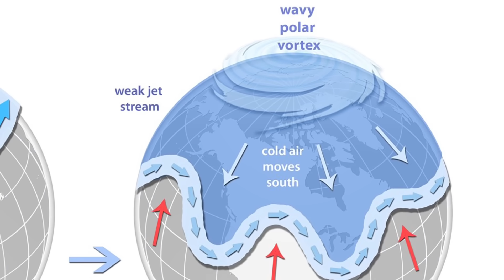Polar Vortex Collapse by 2024? Fact, or Fiction? | Weather Watcher Explains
The Polar Vortex - That phrase that seems to be all over the internet this time of the year. What really is it, though… and should we be worried about a supposed collapse? What would a collapse mean? I’ve got your questions answered in THIS video in under 4 minutes… minus the hype!

Welcome to Weather Watcher, the YouTube channel where we provide you with 100% factual weather information! We understand the importance of reliable data when it comes to planning your day, and that's why we're here to provide you with trustworthy insights.

No more misleading titles or exaggerated claims. At Weather Watcher, we value your time and trust. Our videos are designed to equip you with the knowledge you need to make informed decisions.

Whether you're curious about upcoming storms, want to stay prepared during heatwaves, or simply want to understand the weather patterns around the world, you'll find it all here! We cover a wide range of topics, including national and international weather, climate trends, and short range forecasts.